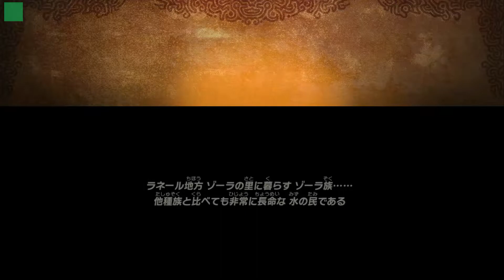【第2章】ゾーラ族の姫 ミファー 攻略【ゼルダ無双 厄災の黙示録】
発売おめでとうございます。100年前の物語全集中で楽しみます。
ミファーのアクションも爽快感ありまくりで操作していて楽しいです。

【ゼルダ無双 厄災の黙示録 攻略 プレイリスト】